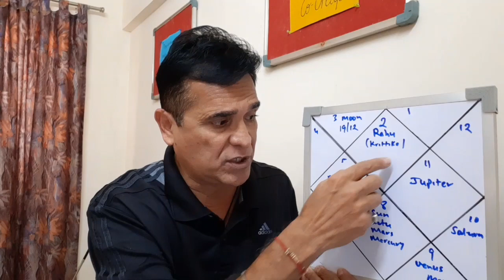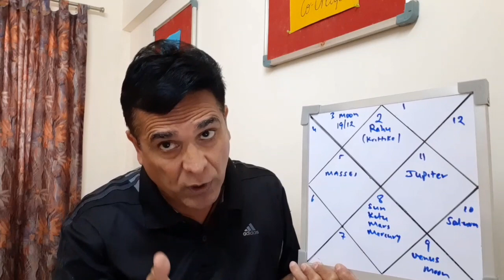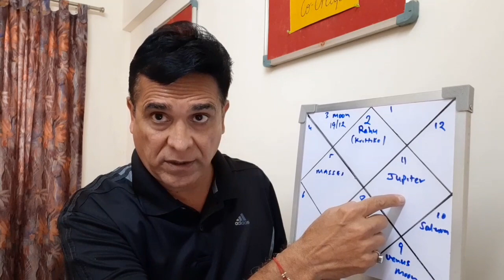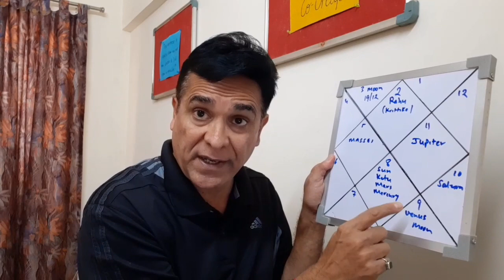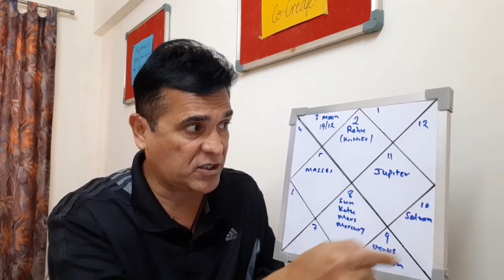Corona third wave| planetary position| कोरोना की तीसरी लहर? ग्रह स्थिति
My sincere gratitude to my gurus and mentors who have hugely contributed to this journey - Sanjay Rath Ji, Sir Sunil John, Sir Arjun Pai, E.K. Dilip Ji, Mr Kapeil Raj, Mr Punniet, Dolly Mangkat and many more...